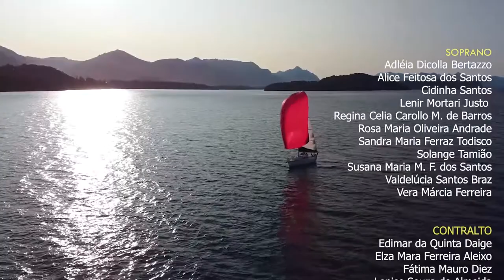Grupo VOZES - Canción con Todos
Grupo VOZES do Sindicato dos Bancários de Santos-SP interpreta Canción con Todos, de Cesar Isella e Tejada Gomez.
Regência, Arranjo, Teclado, Produção e Edição de Vídeo: Simone Schumacher.
Imagens com DRONE: Emílio CId

maio/2021